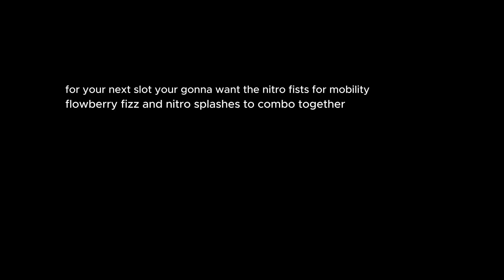The best loadout for a fragger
Hope all u fraggers getting a bunch of kills